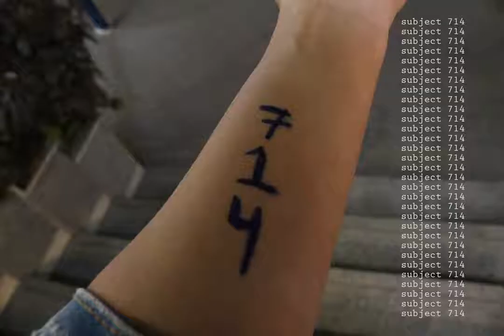Subject 714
An experimental short film taking place in a Clinic. Using still photographs, the film tells a visual story of Subject 714.